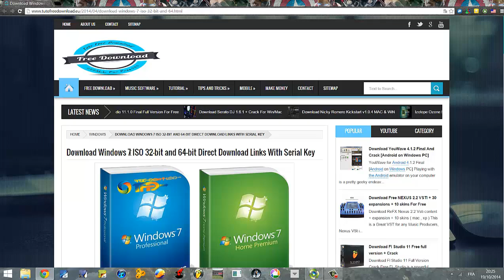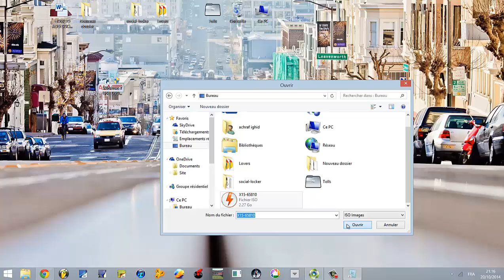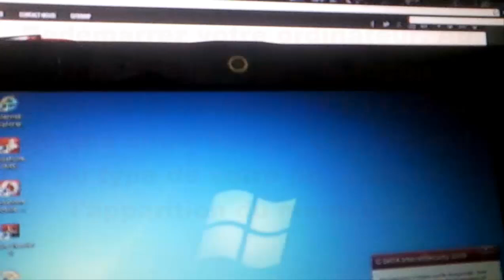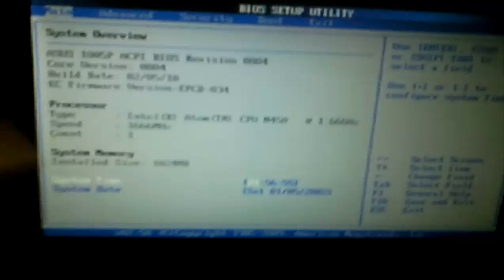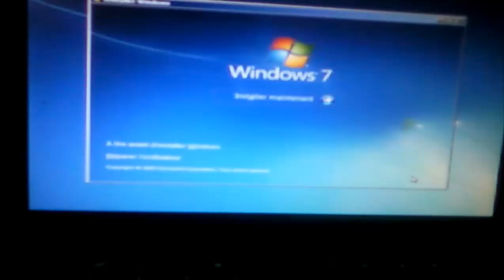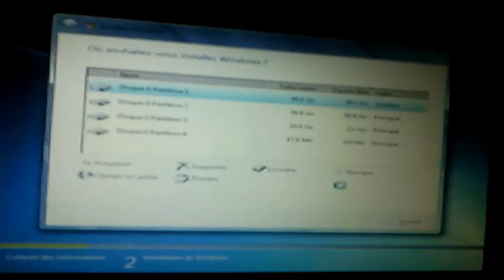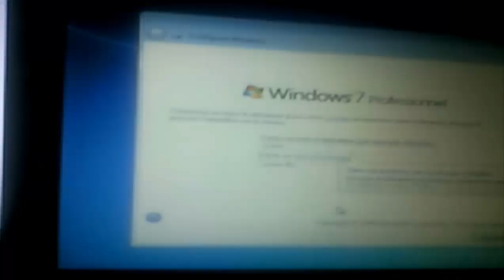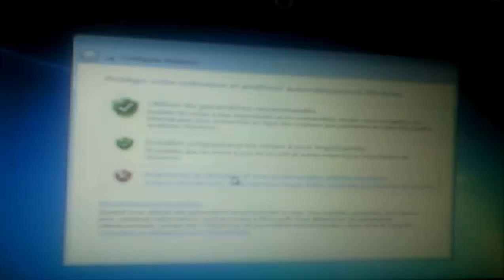Ep10 : Comment installer Windows 7 à partir d'une clé USB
Installer Windows 7 USB bios
Démarrer son pc sur une clé USB
Installer Windows 7 à partir d'une clé USB
Installer Windows 7 depuis zéro
Démarrer votre ordinateur à partir d'un disque d'installation
Formater Windows 7 sans cd
Comment formater un Windows 7 avec USB
Installer Windows 7 ou 8 via clé USB avec Microsoft Windows USB DVD tool
D'autres Video :
Vous avez besoin d'une clé (ou d'une carte mémoire) de 4 Go pour réaliser cette opération, les fichiers d'installation de Windows 7 occupant un espace d'environ 3 Go